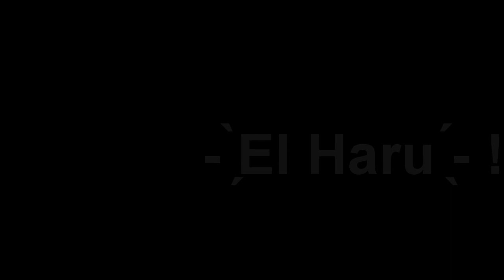BLADE RUNNER 🤖🕵️🔫 tiene MUCHO ESTILO (Reseña)